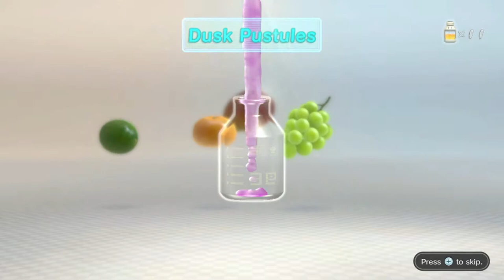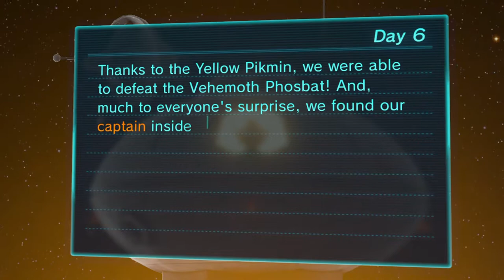Pikmin 3: Ep 6 - Cleaning Up A Bit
Alph and Brittany have found a horrible creature in the caves of the Distant Tundra. This beast is emitting the signal they were following. But why is that?

Pikmin 3 is property of Nintendo. Don't let them starve, give them your dough.